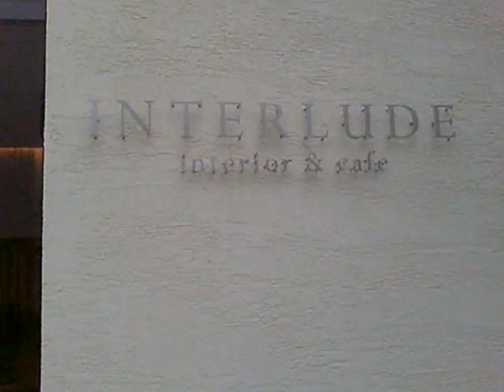INTERLUDE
名古屋にありますインテリアショップ+カフェ「INTERLUDE」へ行って来ましたのでその様子をどうぞ！！